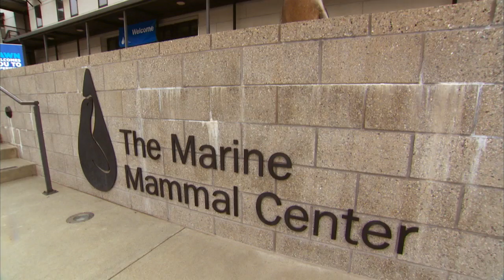My Day in the Wildlife with Dawn - Marine Mammal Center Volunteer Korie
At The Marine Mammal Center in Sausalito, California, volunteers commit huge amounts of time and energy to saving sea lions, seals and other marine animals. I was able to experience a small taste of what their day is like and loved learning about all they do. Thanks to Dawn for the opportunity! dawndayinthewildlife (Disclosure: I'm happy to be a spokesperson for Dawn!)